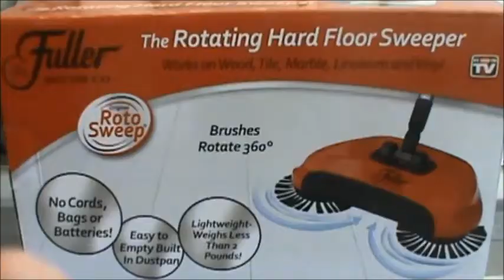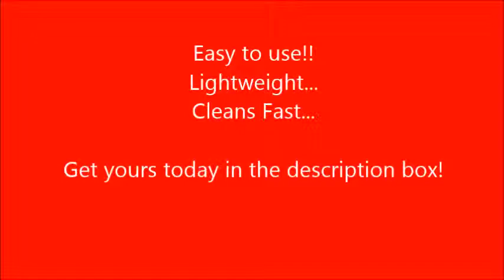** Fuller Brush Rotating Hard Floor Sweeper Is Awesome!!! **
This is a great product. I run a barber shop and can tell you, it's an easy way to clean up hair when I'm in a hurry. It looks a lot better than a dust pan and broom and takes up less space.

Benefits to using...

* Works great on all hard floors
* Lightweight & has no cords
* Makes no sound
* Has a Triple Rotating Brushes that loosens, lifts, & brings the dirt & debris into the built in dust pan

I am a participant in the Amazon Services LLC Associates Program, an affiliate advertising program designed to provide a means for sites to earn advertising fees by advertising and linking to Amazon.com